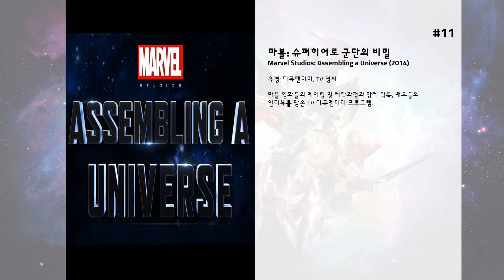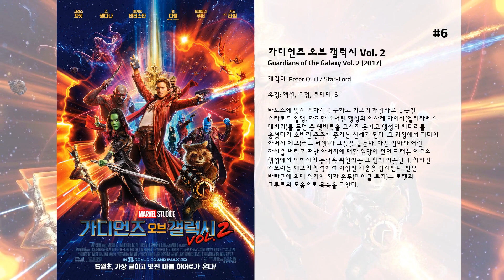최고의 Chris Pratt 영화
15. 원티드
평범한 청년 웨슬리(제임스 맥어보이)는 어느 날 섹시한 매력의 폭스(안젤리나 졸리)를 만나고, 아버지가 암살 조직에서 일했던 최고의 킬러였다는 사실을 알게 된다. 그 또한 암살 조직의 리더 폭스와 슬론(모건 프리먼)의 도움으로 아버지의 뒤를 이어 최고의 킬러로 훈련 받는다. 임무 실행에 필요한 것은 무엇이든지 제공되지만 목숨만은 안전할 수 없는 위험한 미션 속에, 웨슬리는 자신의 숨겨진 능력을 발견하고 실력있는 킬러로 인정받게 된다. 하지만, 시간이 흐를수록 조직의 수상한 움직임을 감지하게 되고 폭스와 함께 조직을 조사하게 되는데...

14. 쥬라기 월드: 폴른 킹덤
지상 최대의 테마파크 쥬라기 월드가 폐쇄된 지 3년 후.  이슬라 누블라의 활화산 시보산이 분화하려는 조짐을 보이자 조짐에 뉴스에서는 이와 더불어 공룡들의 보호에 관련된 시위나 소식들을 보도한다. 오웬(크리스 프렛)과 클레어(브라이스 달라스 하워드)는 벤자민 록우드(제임스 크롬웰)의 부탁으로 공룡들의 멸종을 막기 위해 이슬라 누블라 섬으로 떠난다. 한편 진화된 공룡들을 이용하려는 세력의 거대한 음모가 드러나고, 절대 지상에 존재해선 안될 위협적 공룡들이 마침내 세상 밖으로 등장하게 되는데...

13. 쥬라기 월드
쥬라기 공원 사건에서 22년이 지난 후, 이슬라 누블라에서는 새로 열린 쥬라기 공원이 정상적으로 영업 중이다. 유전자 조작으로 탄생한 공룡들을 앞세운 쥬라기 월드는 지상 최대의 테마파크로 자리잡는다. 하지만 유전공학자들이 그 동안의 연구를 바탕으로 탄생시킨 새로운 유전자 조작 하이브리드 공룡들은 지능과 공격성을 끝없이 진화시키며 인간의 통제를 벗어날 조짐을 보인다. 한편 오랫동안 벨로시랩터를 연구해온 오웬 그래디(크리스 프랫)는 이런 시도에 반대하고, 그가 예상한 대로 이 하이브리드 공룡이 탈출하면서 공원은 아수라장이 되는데...

12. 레고 무비 2
시스타 행성의 지멋대로 여왕의 지시로 듀플로 외계인들이 레고 마을을 침공한다. 어마무시 장군이 친구들을 납치하자 에밋은 우주로의 여행을 떠나는데… 에밋과 친구들의 대모험, 이번엔 우주다! 준비됐나요?

11. 마블: 슈퍼히어로 군단의 비밀
마블 영화들의 메이킹 및 제작과정과 함께 감독, 배우들의 인터뷰를 담은 TV 다큐멘터리 프로그램.

10. 제로 다크 서티
칠흑같이 어두운 밤, 적외선 안경을 낀 특수부대를 태운 블랙호크 헬기 두대가 파키스탄 국경을 넘어 빈 라덴의 거처 앞마당에 내려앉는다. 빈 라덴을 잡을 생각만으로 이 악물고 버텨온 CIA 요원 마야(제시카 채스테인)가 고대해온 순간이다. 지난 10년간 알 카에다의 연락책이자 빈 라덴의 최측근인 한 남자를 추적하는 일에 매달려 온 그녀는 순수한 열정과 원칙에 따라 작전에 임하지만, 매번 어떤 실마리조차 찾지 못하는 상황에 좌절한다. 어느 날, 단서를 발견하게 된 그녀는 동료들과 함께 거래를 시도하지만 테러리스트들의 자폭 테러로 인해 가장 친한 동료마저 잃게 되는데...

9. 패신저스
120년 후의 개척 행성으로 떠나는 초호화 우주선 아발론 호.  여기엔 새로운 삶을 꿈꾸는 5,258명의 승객이 타고 있다.  그러나 알 수 없는 이유로 인해 짐 프레스턴(크리스 프랫)과 오로라 레인(제니퍼 로렌스)은  90년이나 일찍 동면 상태에서 깨어나게 된다.  서서히 서로를 의지하게 되는 두 사람은  우주선에 치명적인 결함이 있다는 사실을 발견하게 되고,  마침내 그들이 남들보다 먼저 깨어난 이유를 깨닫게 되는데…

8. 머니볼
메이저리그 만년 최하위에 그나마 실력 있는 선수들은 다른 구단에 뺏기기 일쑤인 오클랜드 애슬레틱스. 돈 없고 실력 없는 오합지졸 구단이란 오명을 벗어 던지고 싶은 단장 빌리 빈(브래드 피트)은 경제학을 전공한 피터(조나 힐)를 부단장으로 영입, 새로운 경영전략을 펼친다. 기존의 선수 선발 방식과는 전혀 다른 파격적인 머니볼 이론을 따라 새로운 도전을 시작한 그들은 경기 데이터에만 의존해 사생활 문란, 잦은 부상, 최고령 등의 이유로 다른 구단에서 외면 받던 선수들을 팀에 합류시킨다. 과연 빌리와 애슬레틱스 팀은 머니볼의 기적을 이룰 수 있을까?

7. 레고 무비
배트맨, 슈퍼맨, 원더우먼, 인어공주, 초록닌자, 1980몇년 우주인, 미켈란젤로, 미켈란젤로 닌자거북이, 2002 NBA 올스타 등등등. 이들 마스터 빌더 사이에서 희망으로 선택된 평범한 미니피겨! 그의 작고 노란 손에 레고 세계의 운명이 달렸다!

6. 가디언즈 오브 갤럭시 Vol. 2
타노스에 맞서 은하계를 구하고 최고의 해결사로 등극한 스타로드 일행. 하지만 소버린 행성의 여사제 아이샤(엘리자베스 데비키)를 돕던 중 옛버릇을 고치지 못하고 행성의 배터리를 훔쳤다가 소버린 종족에 쫓기는 신세가 된다. 그 과정에서 피터의 아버지 에고(커트 러셀)가 그들을 돕는다. 아픈 엄마와 어린 자신을 버리고 떠난 아버지에 대한 원망이 컸던 피터는 에고의 행성에서 아버지의 능력을 확인하곤 그 힘에 이끌린다. 하지만 가모라는 에고의 행성에서 이상한 기운을 감지한다. 한편 반란군에 의해 위기에 처한 욘두(마이클 루커)는 로켓과 그루트의 도움으로 목숨을 구한다.

5. 가디언즈 오브 갤럭시
자칭 전설의 무법자 스타로드, 그러나 현실은 우주를 떠도는 그저그런 좀도둑에 불과한 피터 퀼(크리스 프랫)은 무엇인지도 모른 채 오브를 훔쳤다가 생고생의 길로 접어든다. 값나가는 유물인 줄 알았던 오브가 실은 어마어마한 힘을 지닌 인피니티 스톤이었던 것. 뜻하지 않게 갤럭시의 절대악 타노스와 로난의 타겟이 된 그는 감옥에서 만난 암살자 가모라(조 샐다나), 거구의 파이터 드랙스(데이브 바티스타), 현상금 사냥꾼 로켓(브래들리 쿠퍼)과 그루트(빈 디젤) 콤비와 불편한 동맹을 맺고 일명 가디언즈 오브 갤럭시를 결성하는데...

4. 그녀
테오도르(호아킨 피닉스)는 다른 사람들의 편지를 대신 써주는 대필 작가로, 깊이 아꼈던 아내와 이혼 소송 중이다. 타인의 마음을 전해주는 일을 하고 있지만, 정작 테오도르 자신은 너무 외롭고 공허한 삶을 살고 있다. 그러던 어느 날, 스스로 생각하고 느끼는 인공 지능 운영체제인 사만다(스칼렛 요한슨)를 만나게 된다. 사만다는 따뜻한 목소리와 뛰어난 전산처리 능력을 통해 테오도르가 더 편안한 삶을 살 수 있도록 돕고, 테오도르는 자신의 육체를 통해 사만다가 더 많은 세계를 경험할 수 있도록 격려한다. 그렇게 둘은 직접적인 접촉보다 밀도 높은 정신적 교감을 나누는데…

3. 온워드: 단 하루의 기적
마법이 사라진 세상을 살고 있는 두 형제 ‘이안’(톰 홀랜드)과 그의 형 ‘발리’(크리스 프랫). ‘이안’의 16세 생일날, 엄마는 돌아가신 아빠의 선물 마법봉을 전해주고, 뜻하지 않게 그들은 아빠의 반쪽만 소환시키게 된다. 아빠의 온전한 모습을 만나기 위해 두 형제에게 주어진 미션! 주어진 시간은 단 하루, 마법으로 기적을 만들 수 있을까?

2. 어벤져스: 인피니티 워
타노스(조시 브롤린)는 6개의 인피니티 스톤을 획득해 신으로 군림하려 한다. 그것은 곧 인류의 절반을 학살해 우주의 균형을 맞추겠다는 뜻. 타노스는 닥터 스트레인지(베네딕트 컴버배치)가 소유한 타임 스톤, 비전(폴 베타니)의 이마에 박혀 있는 마인드 스톤을 차지하기 위해 지구를 침략한다. 아이언맨(로버트 다우니 주니어)과 스파이더맨(톰 홀랜드)은 가디언즈 오브 갤럭시의 멤버들과 타노스를 상대한다. 지구에선 캡틴 아메리카(크리스 에반스), 완다(엘리자베스 올슨), 블랙 위도우(스칼렛 요한슨), 블랙 팬서(채드윅 보스먼) 등이 비전을 지키기 위해 뭉친다.

1. 어벤져스: 엔드게임
어벤져스의 패배 이후 지구는 초토화됐고 남은 절반의 사람들은 정신적 고통을 호소하며 하루하루를 근근이 버텨나간다. 와칸다에서 싸우다 생존한 히어로들과 우주의 타이탄 행성에서 싸우다 생존한 히어로들이 뿔뿔이 흩어졌는데, 아이언맨과 네뷸라는 우주를 떠돌고 있고 지구에 남아 있는 어벤져스 멤버들은 닉 퓨리가 마지막에 신호를 보내다 만 송신기만 들여다보며 혹시 모를 우주의 응답을 기다리는 중이다. 애초 히어로의 삶을 잠시 내려놓고 가족과 시간을 보내던 호크아이 역시 헤아릴 수 없는 마음의 상처를 입은 채 사라지고 마는데...